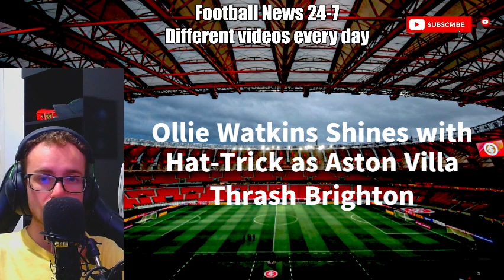Ollie Watkins Shines with Hat-Trick as Aston Villa Thrash Brighton